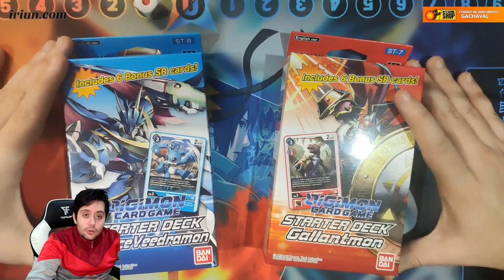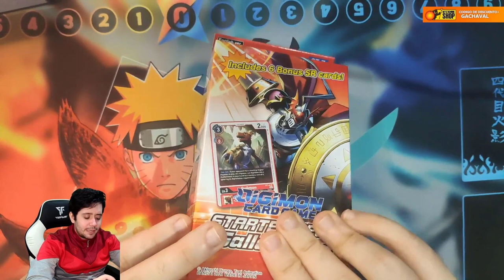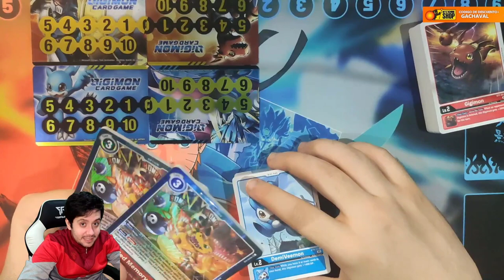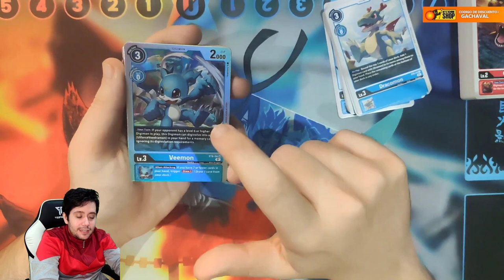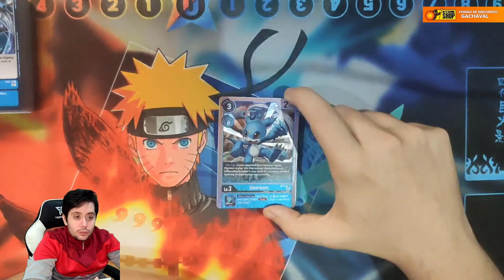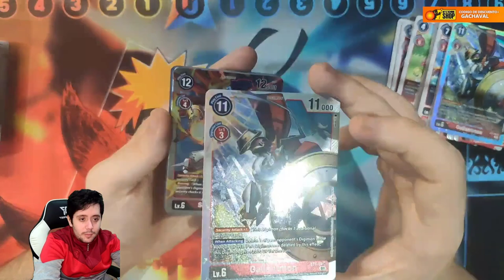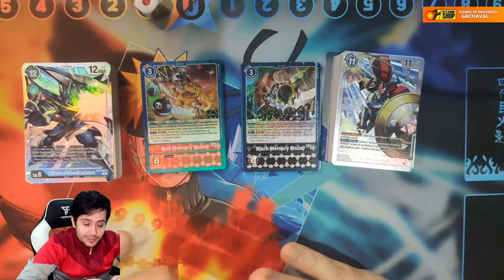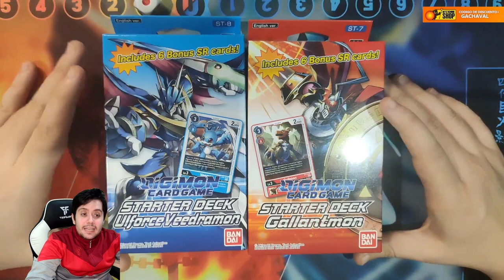LOS MEJORES DECKS PARA EMPEZAR | UlforceV-Dramon & Gallantmon | + SORTEO! | Digimon Card Game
➡ REDES

➡ TIENDAS TOP

➡ DONACIONES

➡ FUENTES

➡ MI PC